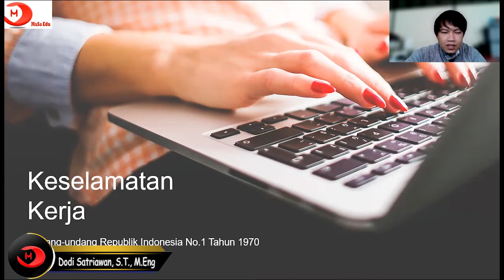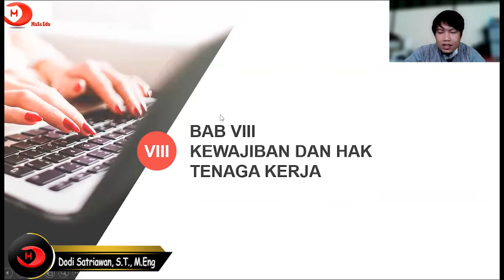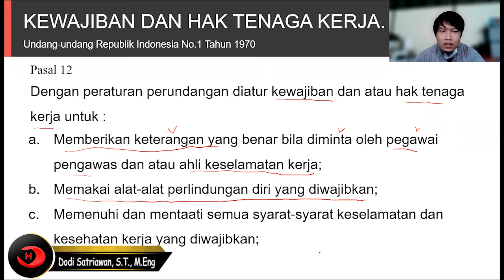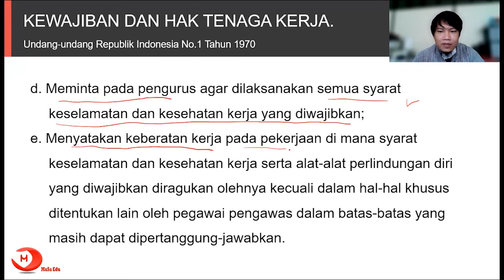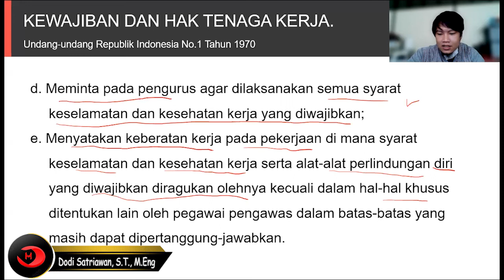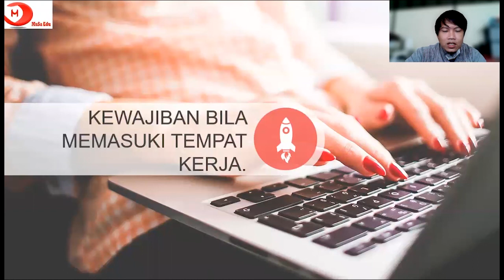8. Kewajiban dan Hak Tenaga Kerja - Keselamatan dan Kesehatan Kerja (K3) - UU RI No.01 Tahun 1970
Pembahasan Undang-undang Republik Indonesia Nomor 01 Tahun 1970 Tentang Keselamatan Kerja